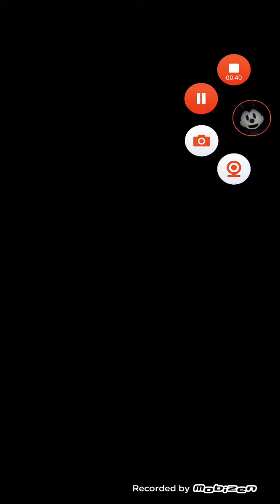sonic dash i unlock movie tails